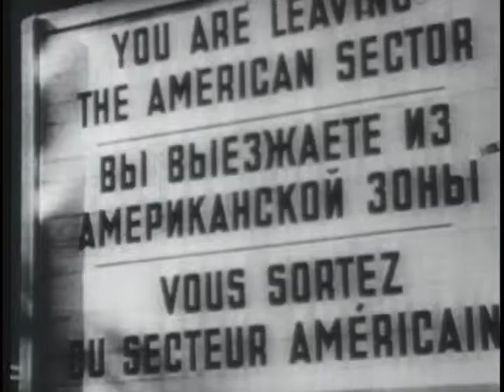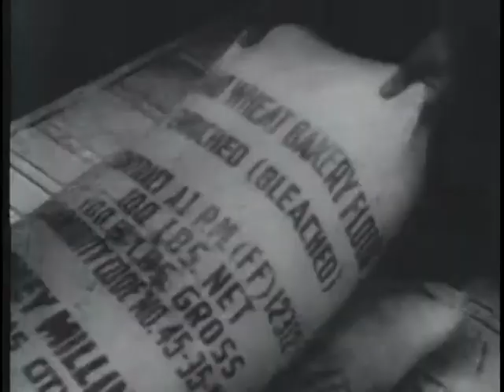HISTORY OF THE AIR FORCE - 1946-1953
HISTORY OF THE AIR FORCE - 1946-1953 - Department of Defense 1976 - PIN 38436 - AF DEVELOPMENT BETWEEN WW II AND KOREAN WAR, INCLUDING SCENES OF PROMINENT AIRCRAFT AND PERSONALITIES OF THAT PERIOD. COVERS BERLIN BLOCKADE, SHOWS MAJOR MILESTONE DEVELOPMENTS SUCH AS THE X-1 AND NEWSMAKING FLIGHTS SUCH AS THE HAWAII-TO-CARIO FLIGHT IN 1946.